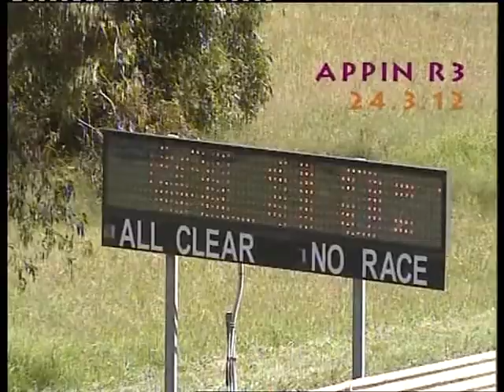Appin Race 3 24/03/2012